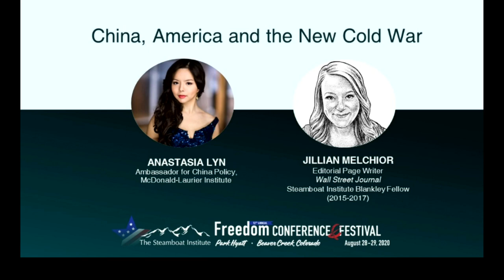China, America and the New Cold War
A panel featuring Anastasia Lin, Ambassador for China Policy, McDonald-Laurier Institute, and Jillian Kay Melchior of the Wall Street Journal Editorial page and Steamboat Institute Tony Blankley Fellow (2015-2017)

Follow The Steamboat Institute:

Our Mission:

The Steamboat Institute promotes America's first principles and inspires active involvement in the defense of liberty. We stand for the following five founding principles:
1) Limited government
2) Limited taxes and fiscal responsibility
3) Free market capitalism
4) Strong national defense
5) Individual rights and responsibilities

The Steamboat Institute is an educational organization recognized as tax-exempt under Section 501(c)(3) of the Internal Revenue Code–and we are here to educate. We are here to help provide tools, information, and inspiration to those who hold the Founding Principles of the nation dear.